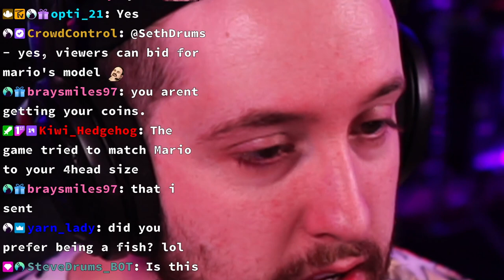CROWD CONTROL RAGE COMPILATION 🤬